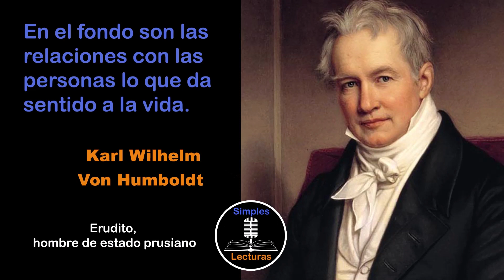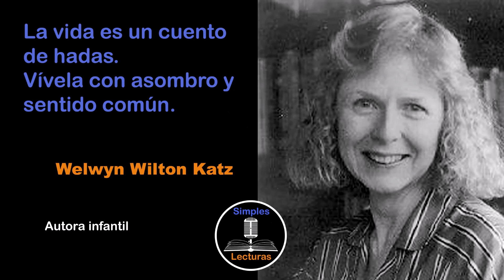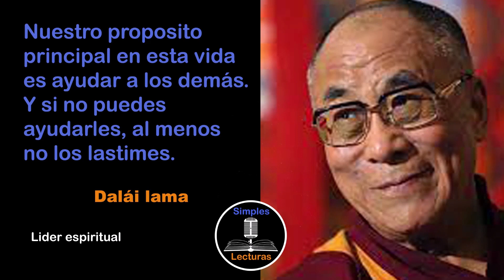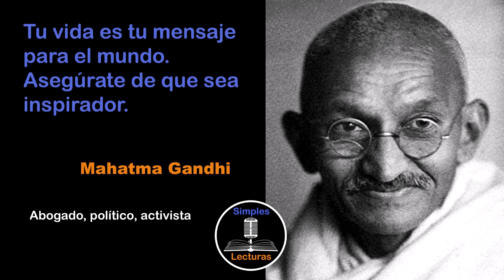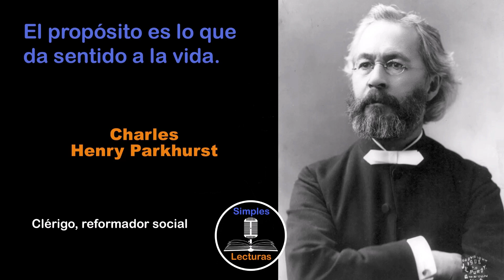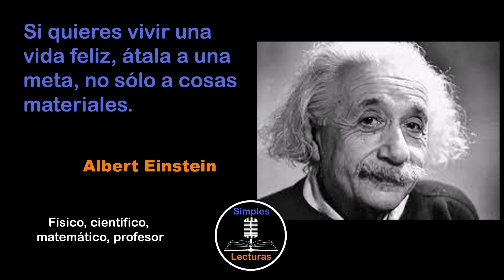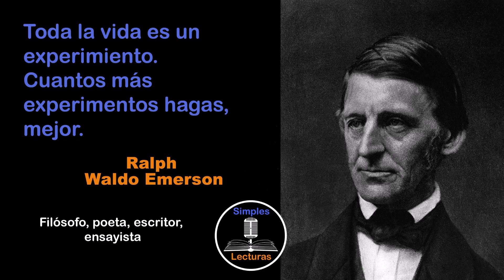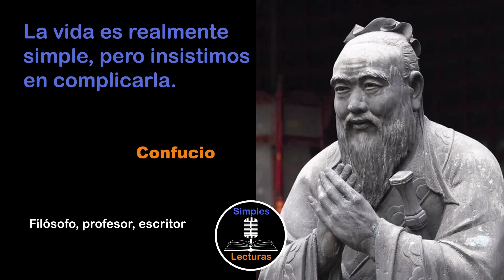Frases sobre el Sentido de la Vida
¿Cuál es el Sentido de la Vida? En algún momento posiblemente nos hemos hecho esta pregunta, ellas y ellos también se la hicieron y crearon sus propias respuestas.